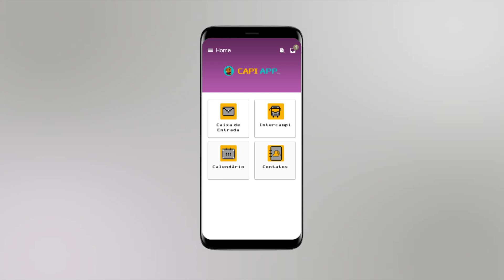Capi App: as principais informações da UNILA na palma da sua mão.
Lançamento da primeira versão do Capi App, um aplicativo desenvolvido em conjunto pela Coordenadoria de Tecnologia da Informação (CTIC) e pela Secretaria de Comunicação (SECOM). Nesta primeira versão o app já tem várias funções para facilitar o acesso às principais informações da universidade e pode ser baixado a partir do site da UNILA, que também traz um manual para orientar a sua instalação.